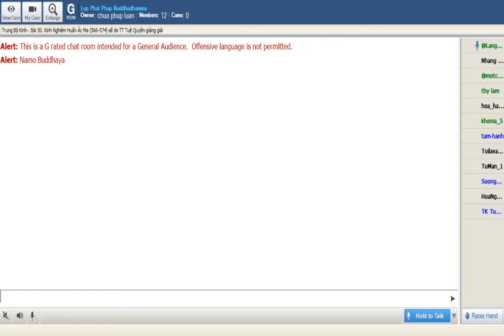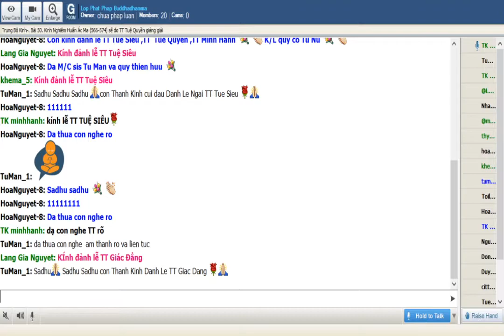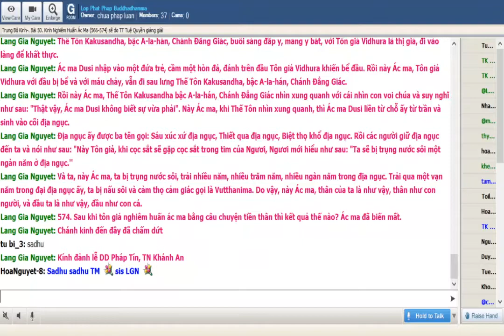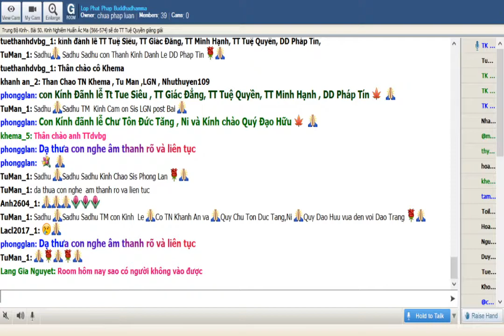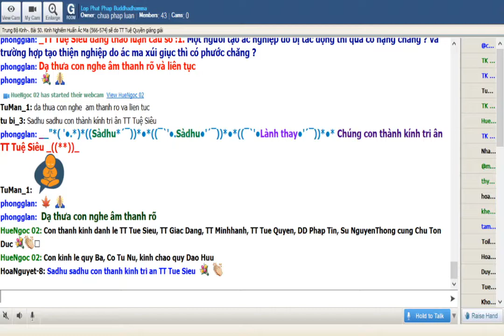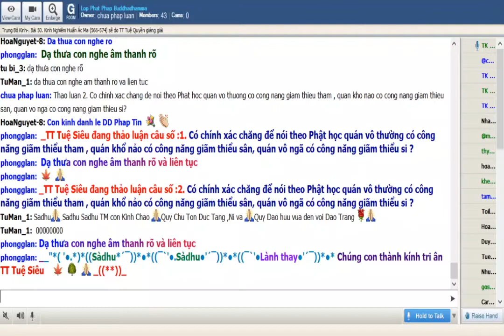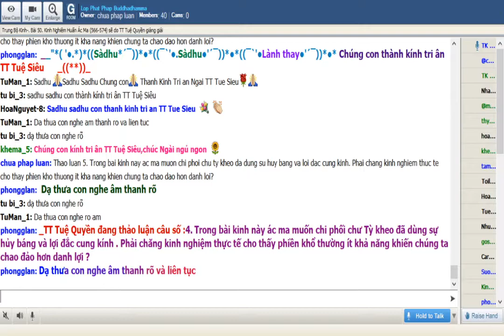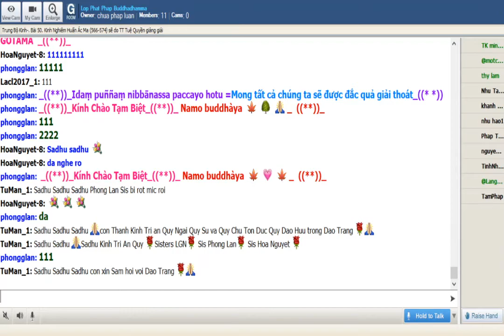04-02-2020. Giao trinh Trung Bộ Kinh - Majjhima Nikaya_Lop Phat Phap Buddhadhamma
Lop Phat Phap Buddhadhamma Thứ Ba 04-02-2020. Giao trinh Trung Bộ Kinh - Majjhima Nikaya